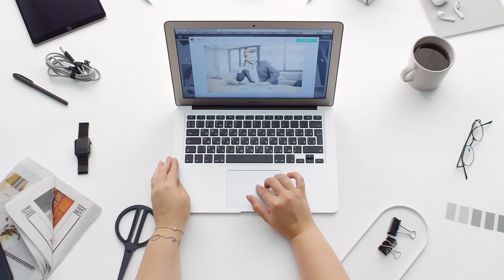Office Stock Footage - Woman Scrolling/Working On Laptop - 4k Free Workspace Background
Short and completely free video clip of a woman working at a desk in an office.
Workspace stock video, designed to bring your personal projects, websites or videos to life.

100% FREE STOCK FOOTAGE - Free commercial use! No Copyright! No Credits Required!

teamwork stock footage, download free stock videos, Work Space Free HD Stock Footage,